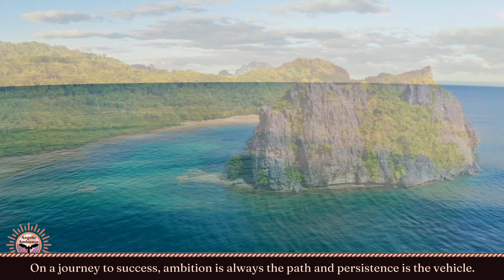3 Beautiful Choral Compositions with Inspiring Nature Quotes | Soothing Music & Scenic Views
Relax and enjoy the harmonious blend of three original choral compositions paired with inspiring quotes set against stunning nature scenes. Let the serene melodies and captivating visuals take you on a journey of peace and reflection. Perfect for relaxation, meditation, and finding inner calm amidst the beauty of nature.